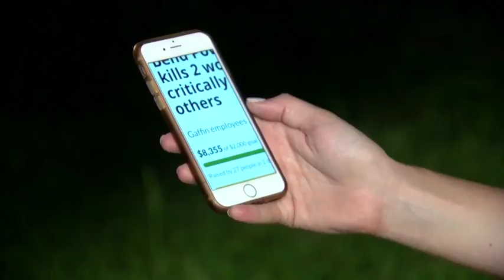Helping families of victims in TECO accident | Digital Short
A community is coming together this Thursday to support the families of the men injured and killed at a TECO Power Plant.